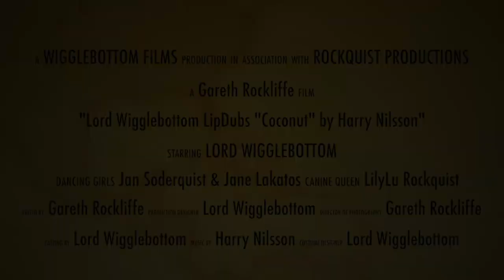Coconut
Lord Wigglebottom lipdubs to the song Coconut by Harry Nilsson